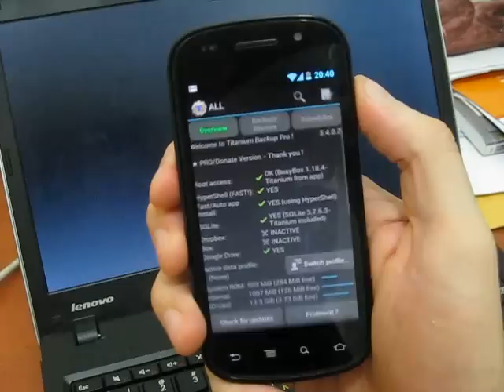Quick switch Android recent apps with power and volume buttons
A demo displaying the possibility to quickly switch between the recent open applications.
I find that bringing the recent apps menu using the home button is quite slow if you want to quickly switch to an app you used a second ago.
So I added this simple tweak to enable quickly switching between recent applications.

Tapping the power button along with volume up/down switches between the recent apps.

This is CyanogenMod 9 with this small tweak added.